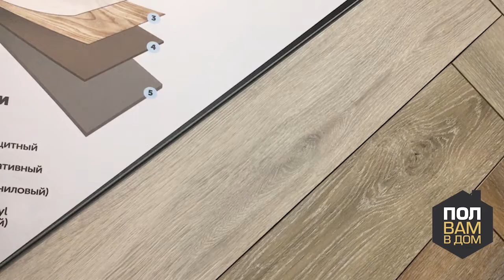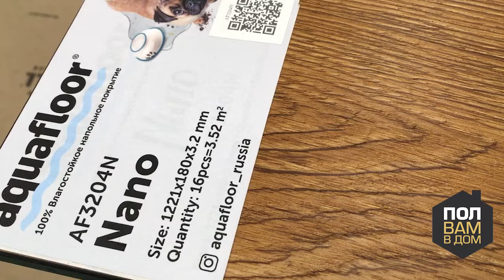Кварц-винил AQUAFLOOR Коллекция REALWOOD CLICK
Производство: Бельгия
Толщина: 6 мм
Класс износостойкости: 43
Тип соединения: замковое
Гарантия: 20 лет
Сертификаты: КМ2. Такой документ требуется для укладки покрытий в помещениях с особыми требованиями к пожаробезопасности, например: в торговых центрах, промышленных зданиях.
Замок у покрытий обеспечит простую, быструю и надежную укладку пола. Виниловая плитка REALWOOD имеет повышенную стойкость к истиранию и способность противостоять повреждениям от упавших предметов. Полы не боятся красящих веществ – эти пятна легко удаляются.
Все декоры имеют сертификат пожаробезопасности КМ2. Такой документ особенно пригодится тем, кто хочет уложить покрытия, например, в торговых центрах или промышленных зданиях.
Покрытия экологически безопасны и не оказывают негативного воздействия на человека. Полы рекомендованы для укладки, в том числе, в медицинские и детские учреждения. 100%-ная водостойкость допускает использование покрытия в помещениях с высокой влажностью.
Стоимость за квадратный метр и пачку любого декора данной коллекции вы можете узнать:
На сайте: polvamvdom.ru
В шоу-руме по адресу: г. Москва, ул. Складочная, д.1, стр. 27.